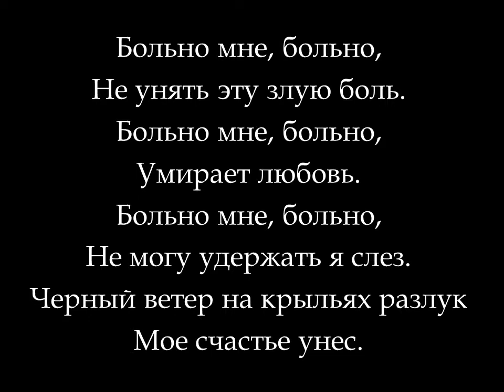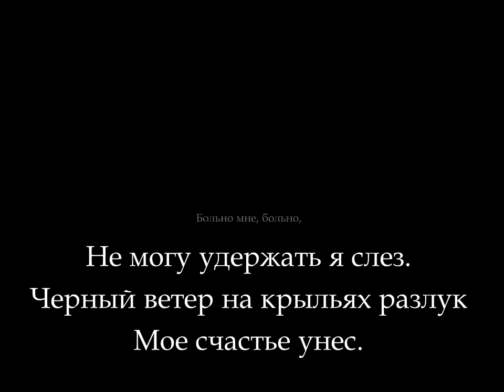COMMON WORDS IN RUSSIAN PAINFULLY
Vocabulary for beginners. Learn Russian with songs. Basic Russian words for those, who don't speak Russian, but would love to some day. Russian vocabulary - PAINFULLY